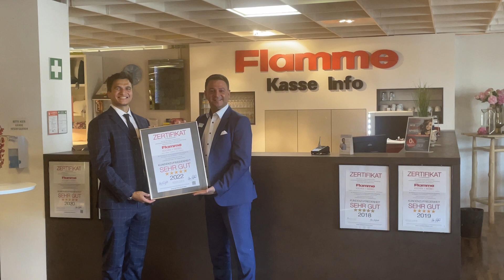Kundenzufriedenheit „Sehr Gut“ - bei Flamme Küchen + Möbel deutschlandweit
Fünf Auszeichnungen in Folge hat das Institut Service-Check der deutschlandweit tätigen Friedrich A. Flamme GmbH & Co. KG für ihre sehr gute Kundenzufriedenheit bereits verliehen. In diesem Jahr erzielt das Unternehmen eine neue Bestnote.

Ob Bremen, Berlin, Frankfurt, Fürth oder München – die Kunden von Flamme Küchen + Möbel an den fünf Standorten des deutschlandweit tätigen Filialunternehmens sind sich einig: Der Kundenservice bei Flamme ist sehr gut!